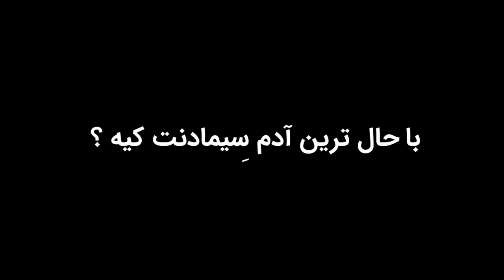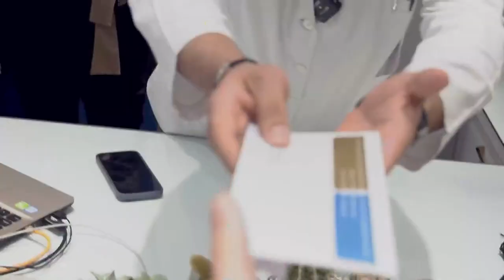بهترین پرسنل کلینیک دندانپزشکی سیمادنت | The best staff of Simadent dental clinic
ایجاد فضایی صمیمانه مبتنی بر حفظ اصول حرفه‌ای در هر مجموعه‌ای می‌تواند راندمان خروجی فعالیت پرسنل را بالاتر ببرد. در این چالش آقای احسان حسینی‌نژاد، مدیر تولید محتوای کلینیک سیمادنت با بالاترین رای انتخاب برتر سیمادنت شد، براشون آرزوی موفقیت در همه‌ی مراحل زندگی را داریم.
راه‌های ارتباط با دکتر داودیان:
مطب زعفرانیه:٢٢٠١٠٣٣٣
مطب شریعتی : ۲۶۷۱۰۷۶۰
مطب ستارخان : ۶۶۵۲۰۹۸۰
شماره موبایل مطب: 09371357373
مشاوره رایگان در واتس آپ :